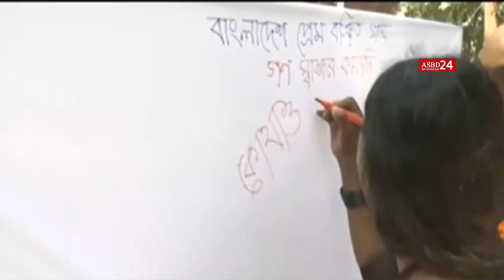প্রেম বঞ্চিতদের প্রেম করার দাবিতে বিক্ষোব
☀️ Relevant hashtags:
☀️ Relevant hashtags: